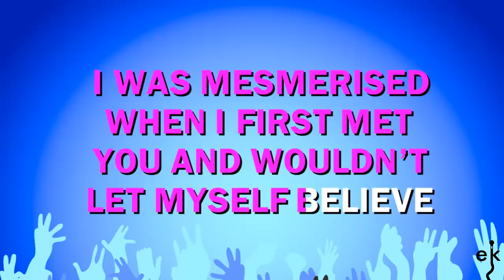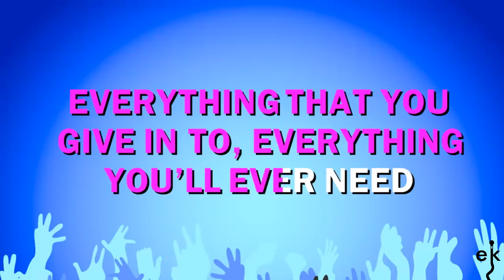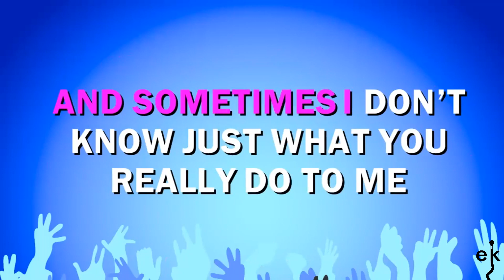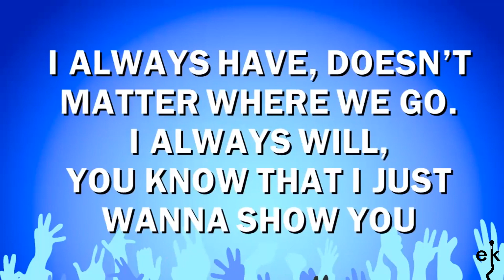Always Have, Always Will - Ace Of Base (Karaoke Version)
If you wish to watch and listen to more great Ace Of Base songs, check out their channel